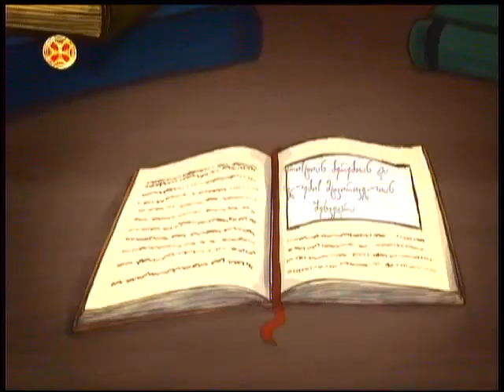ქრისტიან ბერებთან და ძვლების მტვირთველთან შეხვედრა - პატერიკი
qristian berebtan da dzvlebis mtvirtveltan shexvedra - pateriki